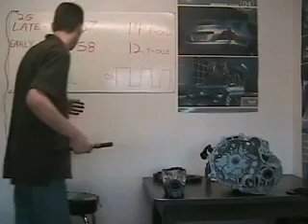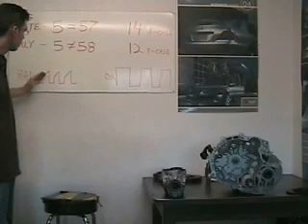AWD DSM Transfer Case Check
How to check your transfer case for signs of wear.